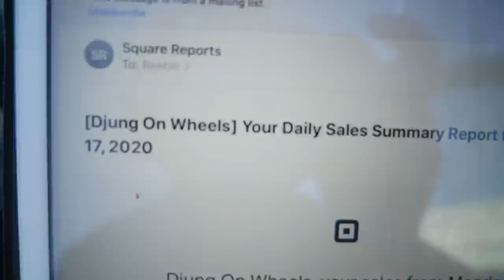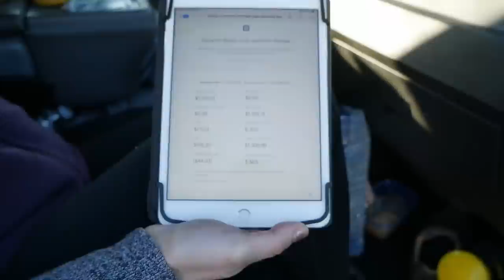รายได้เฉลี่ยของรถฟู้ดทรัคเป็นยังงัย ? รถขายอาหารไทยในอเมริกา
รถขายอาหารไทยในอเมริกา